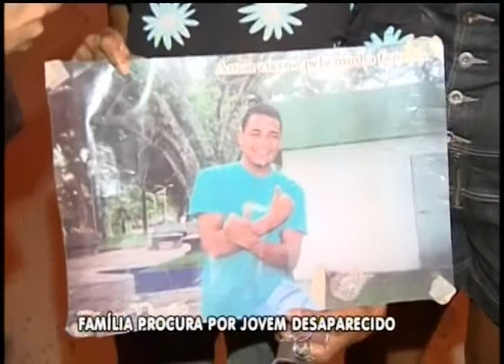FAMILÍA PROCURA POR JOVEM DESAPARECIDO